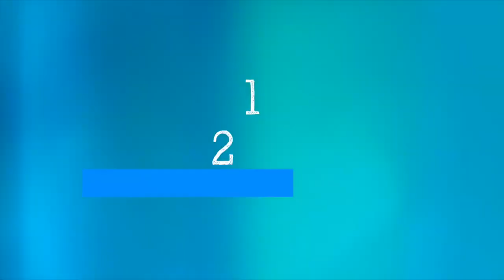WHO's Science In 5 - Future Of Health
2023 will mark the 75th year of the World Health Organization. The world has achieved many public health milestones in these 75 years. In Science in 5 today we will take a look into the future - to understand what are the innovations we can expect and what will be some of our biggest challenges. Here to paint us a picture of what Health for All would look like in the future is WHO's Chief Scientist, Dr Soumya Swaminathan. [Video Credit: World Health Organisation]